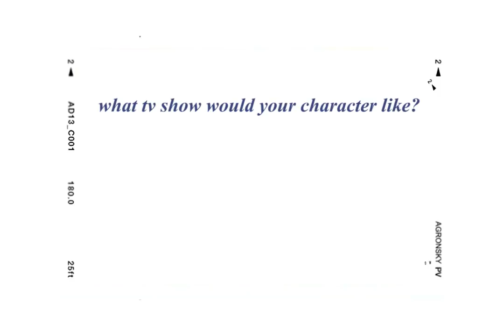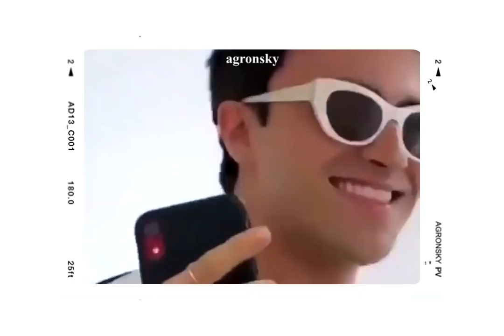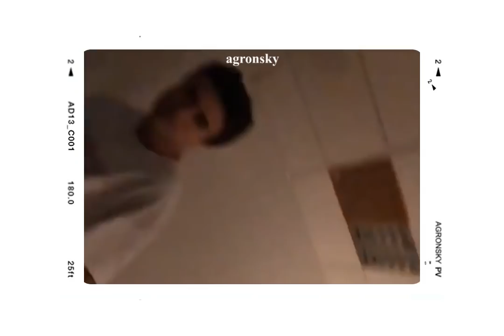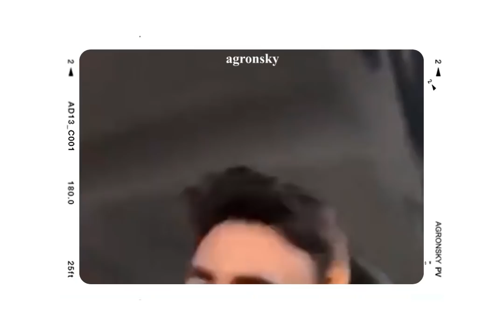the best of: Itzan Escamilla | Eng Subs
Itzan Escamilla Guerrero (Madrid; 31 de octubre de 1998) es un actor español conocido por su papel de Samuel García en la serie de Netflix Élite.

Estudió interpretación en Madrid, en la Escuela de Cristina Rota.

Trabajó en la serie de televisión española Víctor Ros, emitida en 2016, donde interpretó el papel de Joan, hijastro del protagonista, siendo su primer personaje de larga duración a la televisión, que lo dio a conocer en su país. Además, intervino en episodios de series como Centro Médico, Seis hermanas y El final del camino. En 2017 tuvo una pequeña aparición en la serie de ficción histórica El Ministerio del Tiempo, encarnando el personaje de Simón Bolívar.

Dio vida a Francisco de joven en la serie de Netflix Las chicas del cable, estrenada en 2017. En 2018, junto a las actrices Malena Alterio y Belén Cuesta, entre otros, conquistó al público en la obra teatral Los universos paralelos, del dramaturgo norteamericano David Lindsay-Abaire.

El 5 de octubre de 2018, se estrenó la serie de Netflix Élite interpretando a Samuel García, un adolescente que, tras que su instituto se derrumbara, recibe una beca para estudiar en un prestigioso colegio.